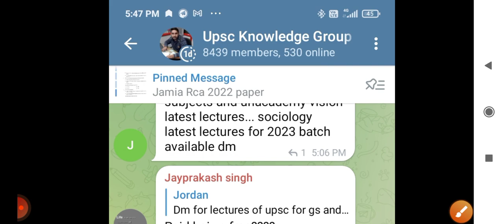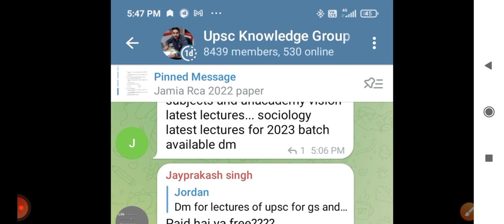Reet notification 2022 | total vacancies in reet 2022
reet
reet news today
indian knowledgeable
reet latest information
reet latest update
reet news
reet result update
reet 2023
reet exam
reet result
result
reet exam latest news
reet main exam date 2023
reet update today
reet mains exam latest news today
reet main exam 2023
reet update
reet maine exam 2023
reet mains 2022
news
reet latest news
3rd grade exam date
reet mains latest news
reet2022
reet main exam date
reet revise result
reet mains exam date 2022 latest news today
reet exam breaking news today
reet exam 2023 latest news today
reet official news today
reet exam 2023
reet mains exam date today
rpsc
skb education news
reet main exam 2023 news
reet main exam form date 2023
reet exam vacancy
reet level 2 vacancy
reet exam official news today
rpsc2022
reet exam level 1
reet mains today news
reet exam level 2
rajasthan news
rajasthan latest news today
reet maina exam kb hoga
sports tak
current affairs2022
current issues
current
current gk
current affairs live
latest news
drishyam recall teaser
drishyam 2 trailer
drishyam 2
reet main exam date 2022
reet mains new exam date
reet exam date latest news
रीट मुख्य परीक्षा प्रश्नोत्तरी
रीट 2022 राजस्थान जीके
second grade exam notification
reet mains exam 2022
reet rajasthan gk class
reet mukhya pariksha
reet 2022 rajasthan gk
first part
pratham bhag
third grade teacher book
reet level mains book
rajasthan third grade exam book
dhindwal publication book
rajasthan gk book
reet mains exam form date
reet mains paper date
utkarsh classes jodhpur
reet teacher exam kab hoga
reet new exam date
reet certificate latest news
reet exam notification update
reet postponed update
reet exam new date
reet exam kab hogi
reet main exam update
rete exam 2023
reet latest update status
reet exam today update
india first news today reet
reet answer key
reet result out
reet exam result kb ayega
neet result
reet result latest news
reet result kaise dekhe
reet 2022 result
reet exam result date 2022
reet exam 2022 result date
reet ka result kab aayega
reet 2022 result news
reet results date
reet 2022 ka result kab aayega
reet result kab aayega
reet 2021-22|| 150मे से 141 अंक || topper क्यों || 3 माह में topper क्यों
reet 2021-22|| 150मे से 141 अंक || topper क्यों ||
उपेन यादव
adyapak bhrti exam date
reet mains exam news
reet mukhya pariksha vigyapti news
reet exam form 2022
reet form date 2022
reet form 2022
reet result today update
general knowledge
rajyadarshan
reet certificate
3rd grade exam today news
3rd grade exam kab hogi
3rd grade exam date latest news
reet mains exam latest news
reet mains exam kab hogi
exam preparation
ldc exam
reet latest news today
reet mains latest news today
reet revised result 2022
reet latest today news
reet 2023 kab
vanrakshak vanpal
current affairs
3rd grade exam
junior accountant 2022
rssb ldc
ldc 2022
college lecture
school lecturer
narayan education
shaikshik samachar
1st grade
rbsc
pti
ras
1st grade 2022
3rd grade 2022
dotasara
ashok gehlot live
rajasthan constable
patwari 2021
vdo2021
rsmssb
3rd grade exam news
rajasthan shaikshik samachar
3rd grade reet
reet certificate update
cdp 2022
pstet cdp
latest update
mastet cadre
ett
ctet
child development and padagogy
pstet padagogy

reet rajasthan history
reet mains exam date 2023 latest news today
reet today update
reet mains exam date upen yadav
reet mains exam date today news
reet mains exam date latest news
reet mains exam date postponed
reet mains exam date update
reet exam 2022 notification out
reet exam 2022 notice out
reet exam ki update